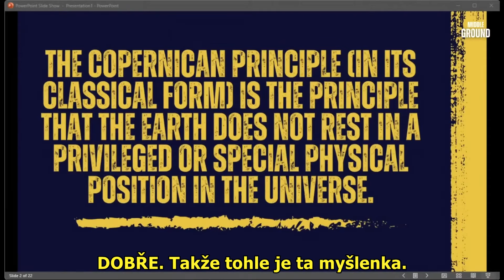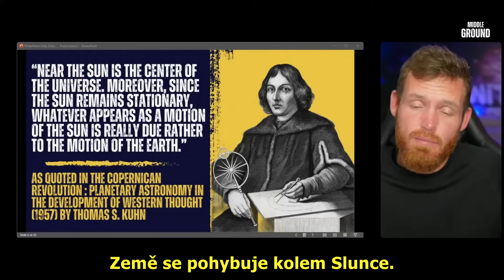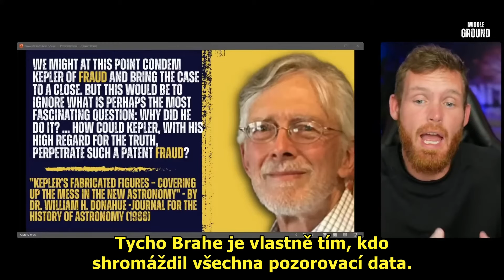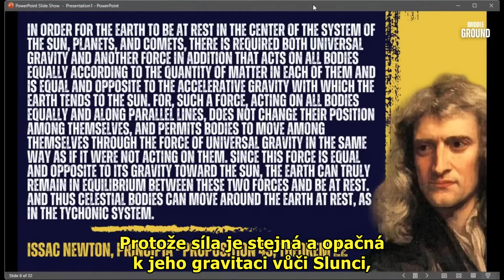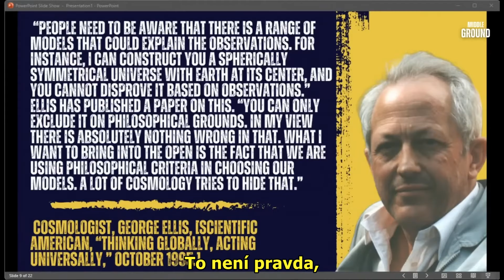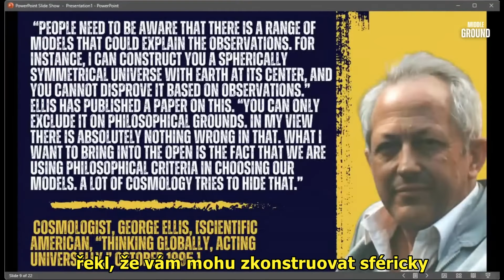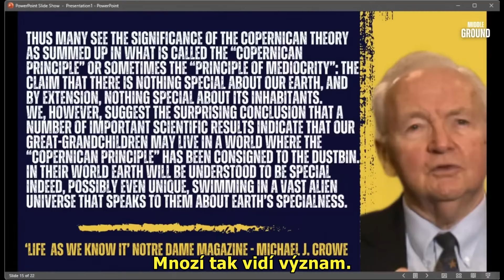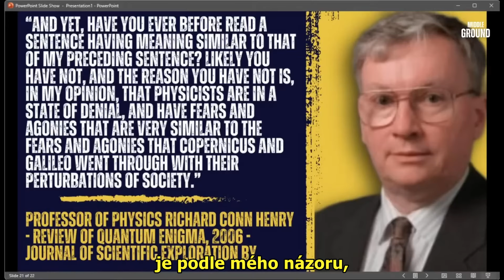Middle Ground 1 - Koperníkův princip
První ze série prezentací od Witsit Gets it, která nás od základu provede důvody pro alternativní kosmologií a proč naše země není a nemůže být rotující zeměkoulí.

nebo jakýmkoliv příspěvkem na účet 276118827/0300
IBAN CZ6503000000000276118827 (do poznámky napište stopa7 nebo co vás napadne :-)
Díky